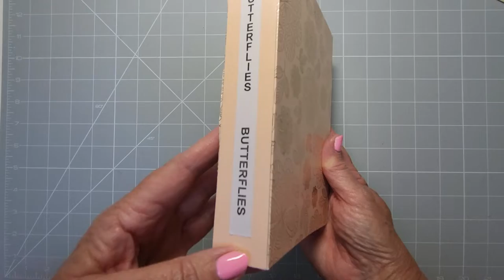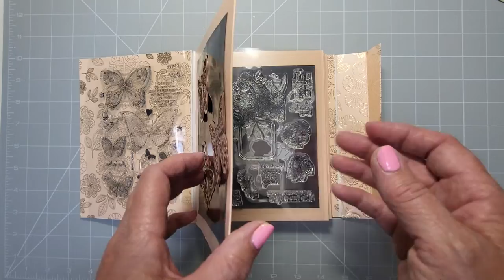💡✂️How to Tutorial Make your own Die cutting & Clear Stamp storage Folder Categorize for easy access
Organise your dies and stamps with this folder you can make yourself
finished size is 7 high x 5 1/4 wide x 1 1/4 deep (inches)
I designed this as I wanted my dies in groups like butterflies, sentiments, flowers, children, men's, art deco etc. but I wanted a folder as I think it's easier to find and access them
Have fun creating your folders

Learn how to Create Handmade Cards & more
Cardmaking ideas, tutorials, inspiration, tips & techniques
Papercraft fun folds, pop ups, original designs and templates

Happy crafting!